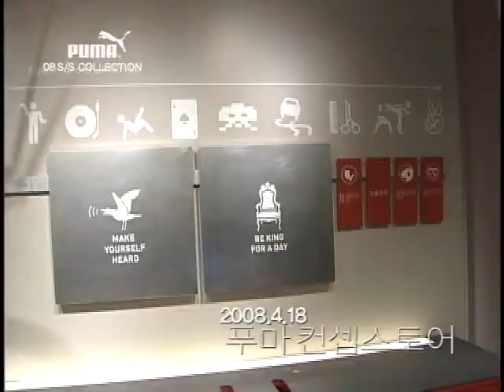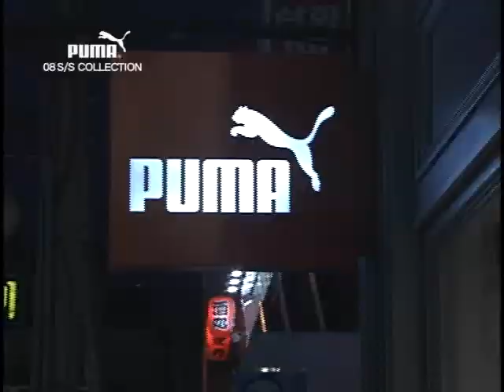2008 푸마 런웨이 패션쇼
베이징올림픽이 열린 2008년, 육상트랙의 8선을 모티브로 하여 진행한 푸마의 Runway 패션쇼 현장